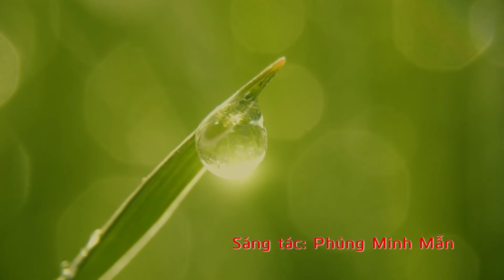Con Đường Mùa Thu (Sáng Tác: Phùng Minh Mẫn, Trình bày: Diệu Hiền)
Con Đường Mùa Thu
Sáng Tác: Phùng Minh Mẫn